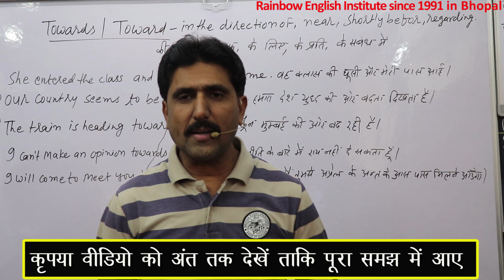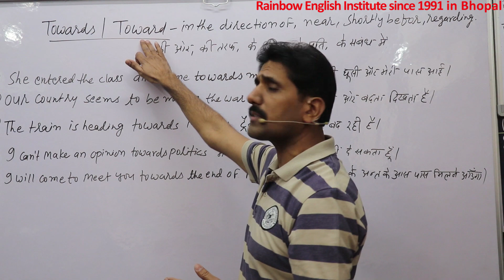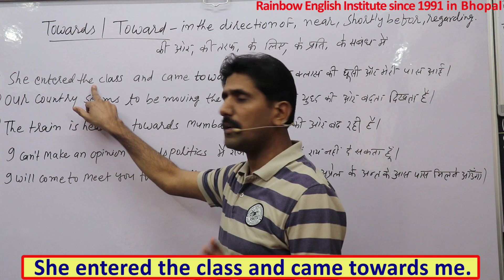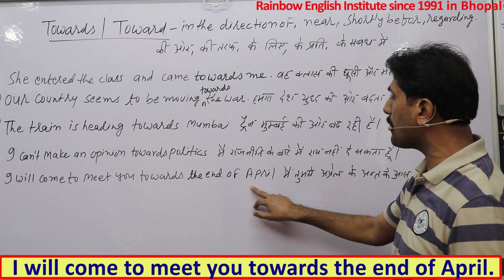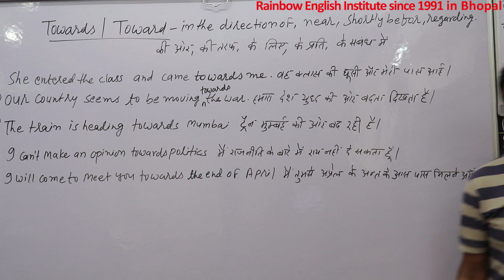Towards,toward,same or different की ओर की तरफ़ के प्रति के सम्बन्ध में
In this important video you will learn the use of  Use of towards,toward की ओर की तरफ़ के प्रति के सम्बन्ध में  with many Hindi and English examples please watch the video till end,Hello friends,I Deepak Chauhan from Rainbow English Institute since 1991.welcomes you in this video friends please support us by liking,sharing and subscribing our channel, so that we may be motivated to make new and knowledgeable videos,Thanks a lot for being the part of my channel,your feedback and suggestions are welcome.Please do write on comment box to improve or update.